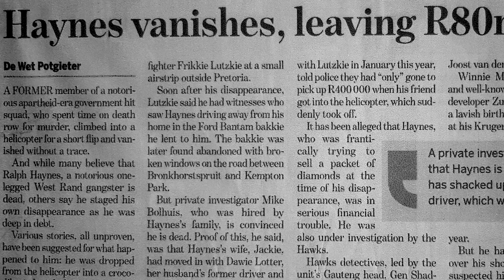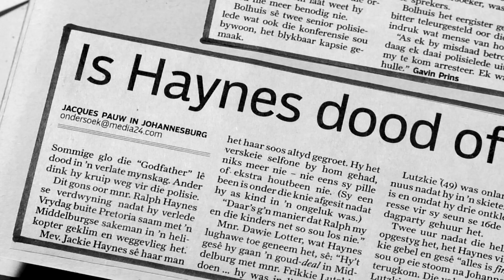Die Wesrand se ‘Godfather’– Bolhuis | Kyknet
Is Ralph Haynes vermis of vermoor? Mike vertel meer.